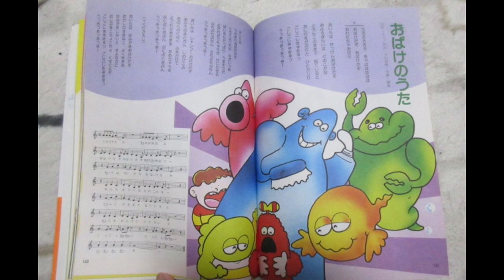ひらけ！ポンキッキ おばけのうた👻 歌：のこいのこ、シンガーズスリー ‐ Clipchampで作成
『ひらけ！ポンキッキ』の曲「おばけのうた👻」です。

作詞：山田とも子、作曲・編曲：小山田曉

LP「ひらけ！ポンキッキ大全集①およげ！たいやきくん～おっぱいがいっぱい」から